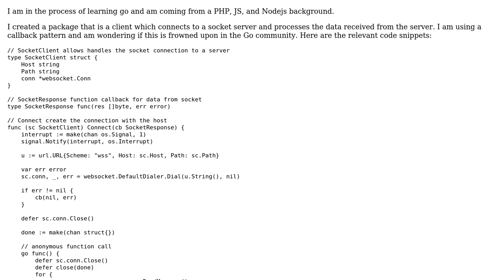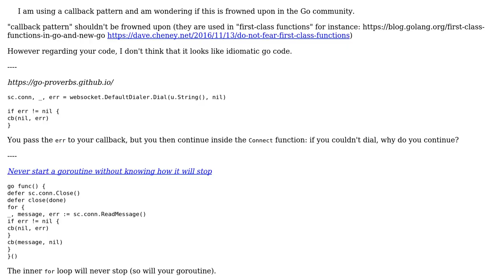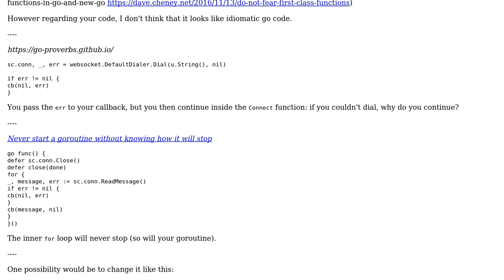Code Review: Callback pattern for handling socket response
With thanks & praise to God, and with thanks to the many people who have made this project possible! | Content (except music & images) licensed under CC BY-SA | Music | Images & others | With thanks to user oliverpool user kyle user 200_success and the Stack Exchange Network Trademarks are property of their respective owners. You are responsible for your own actions.